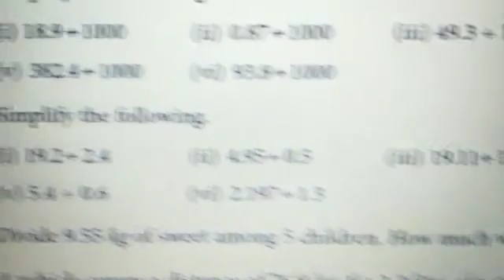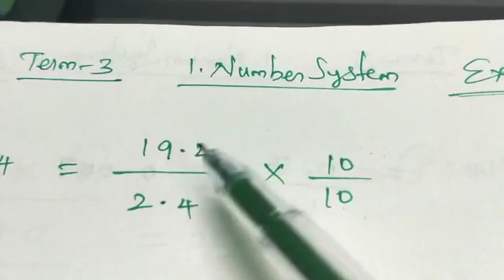7th Maths Term-3, Ex-1.4 Sum No. 5 Unit-1. Number System தமிழில் 👍👍👍 Maths Tech முத்து 👌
7th Maths  Term-3,  Ex-1.4  Sum No. 5  Unit-1. Number System   தமிழில் 👍👍👍 Maths Tech முத்து 👌

7th Maths Term-3 New Book 2019 Unit 1.Number System